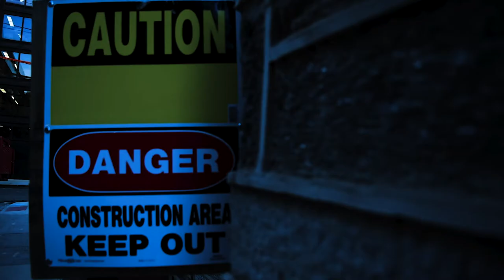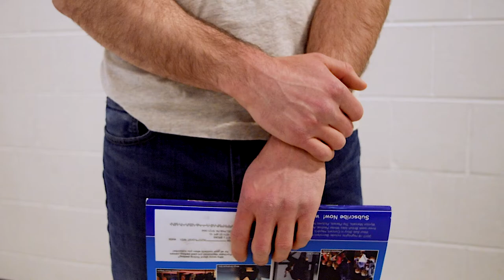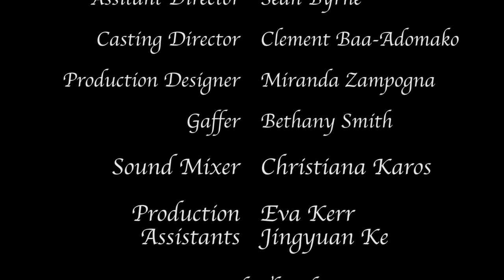RIP - 2017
Fine Cut of Rest In Peace. Justin Gathright's short film made with Wandering Studios in 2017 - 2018.